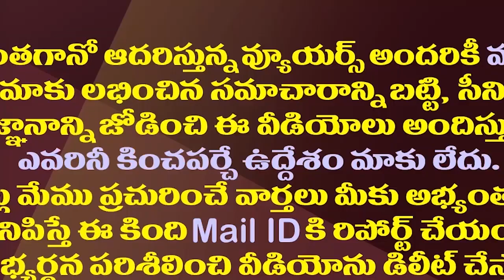టీడీపీ కంచుకోటలో సత్తా చాటిన వైసీపీ| YSRCP Unanimous Victory In TDP Stronghold Constituency